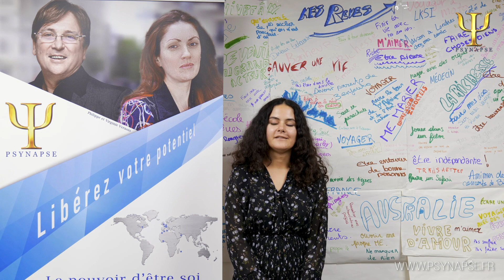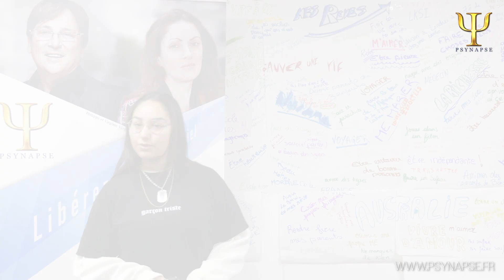Formation gratuite PNL Performances Jeunes Adultes : Témoignages #3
Avis sur la formation gratuite PNL Performances Jeunes Adultes (16-20 ans). Avis pnl : témoignages de nos stagiaires sur leurs formations à l'institut Psynapse : retours d'expériences, apport de la formation concernant la pratique, le développement personnel, les outils thérapeutiques et les protocoles. Des outils de changement sur le plan professionnel comme personnel.

OFFRE 100% gratuite : Chaque année nous offrons la formation PNL Jeunes Adultes aux jeunes motivés pour leur enseigner des outils de performances et de développement personnel utiles dans la vie personnelle et professionnelle

Psynapse est un centre de formation spécialisé en thérapies brèves : hypnose ericksonienne, pnl, coaching, hypnose spirituelle, sexothérapie, thérapie systémique, thérapie familiale et conjugale, psychopathologie clinique.